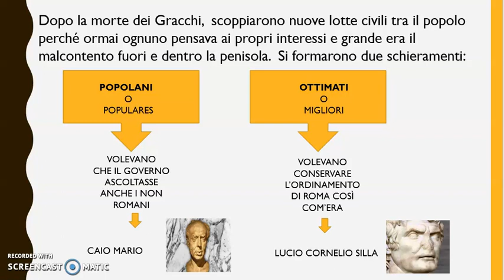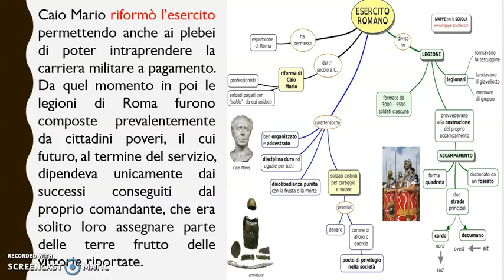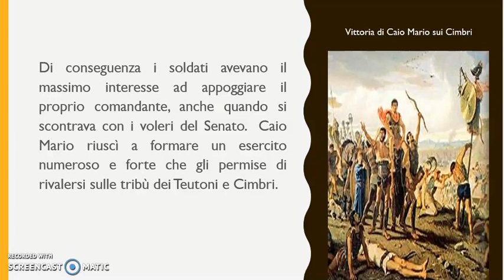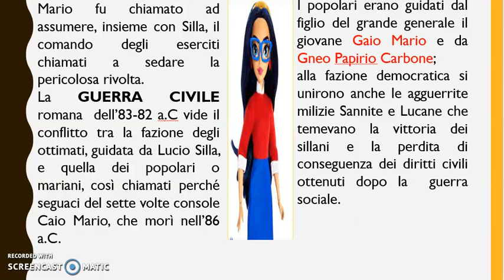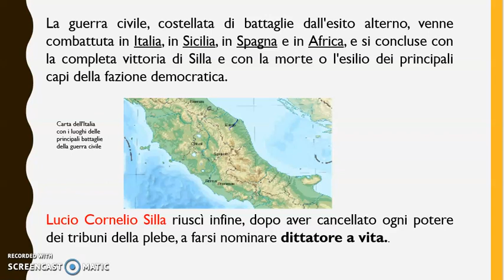Storia - CAIO MARIO E LUCIO CORNELIO SILLA